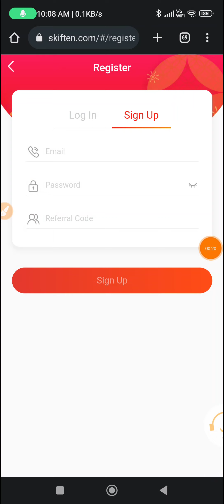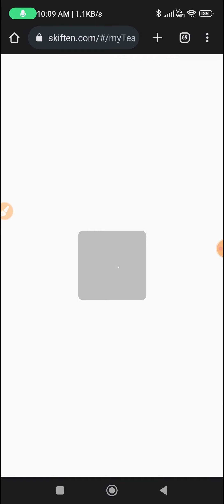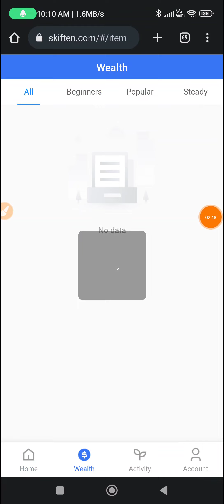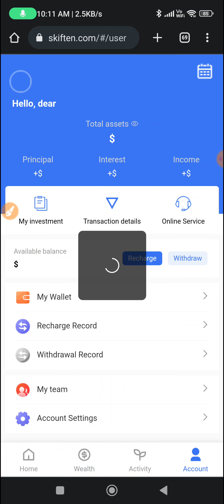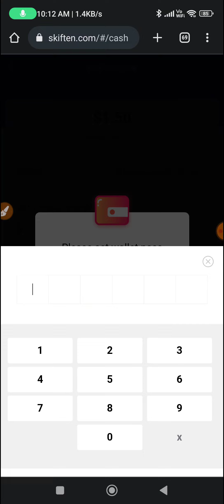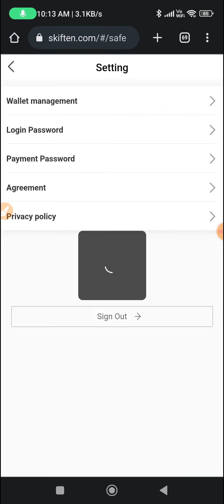💥USDT Earning Site |💰Get Free Crypto |💲Crypto Earning Apps | Earn Free USDT | USDT Investment Site